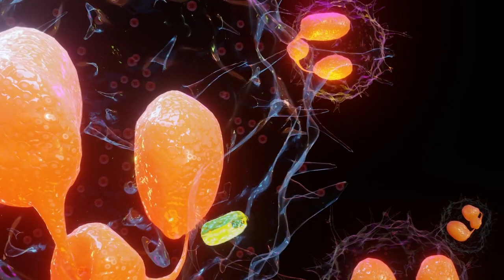COMO OS PRÓPRIOS ANIMAIS REFLORESTAM O SEU HABITAT NATURAL?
Bem-vindo ao ShooPet, um canal dedicado a explorar as maravilhas da fauna e flora do nosso planeta. Nosso objetivo é destacar a incrível biodiversidade do reino animal e do mundo natural ao nosso redor.

Nós somos apaixonados por capturar a beleza e a diversidade da natureza através dos nossos vídeos e compartilhá-las com nossos espectadores. Buscamos destacar as características e comportamentos únicos de cada espécie e as intrincadas relações que existem dentro de seus ecossistemas.

No ShooPet, acreditamos na importância da conservação e proteção da vida selvagem e dos habitats naturais do nosso planeta. Esperamos inspirar e educar nossos espectadores sobre a importância da biodiversidade e o impacto que temos no meio ambiente.

00:00 Os Animais Que se Alimentam e Reflorestam Seu Habitat Natural
00:15 Aves Frugívoras Que se Alimentam e Replantam em Vários Lugares
00:44 Roedores Escondem Sementes na Terra e Esquecem. Fazendo o Adubo e Reflorestamento
01:00 Ave Frugívoras Como o Morcego Que Desempenha o Mesmo Papel de Reflorestamento
01:13 Algumas Sementes Para Crescerem, Passam Pelo Sistema Digestivo de Alguns Animais
 01:24 A Importância Dos Primatas na Deseminasão das Sementes Para o Reflorestamento
01:38 A Importância da Preservação da Fauna e da Flora Para a Sustentabilidade

Olá a todos, bem-vindos ao nosso canal! Hoje vamos falar sobre animais que além de se alimentarem de frutas, também são importantes para reflorestar e adubar o habitat natural das árvores em todo o mundo.

A primeira categoria de animais que iremos destacar são as aves frugívoras, ou seja, aquelas que se alimentam de frutas. Elas são importantes na disseminação das sementes das plantas, pois depois de se alimentarem das frutas, elas voam para outras áreas e defecam, espalhando as sementes e ajudando no processo de reflorestamento. Alguns exemplos de aves frugívoras são os tucanos, araras e papagaios.

Outra categoria importante de animais são os roedores, como os esquilos e ratos-do-bosque, que se alimentam de sementes de árvores e ajudam a espalhá-las pela floresta. Eles também ajudam no processo de adubação, pois suas fezes e urina são ricas em nutrientes que ajudam a fertilizar o solo.

Além disso, existem animais como os morcegos frugívoros, que também são importantes na disseminação de sementes. Eles se alimentam de frutas e espalham as sementes por toda a região. Em algumas áreas, as sementes de árvores tropicais só conseguem germinar depois de passarem pelo sistema digestivo desses animais.

E não podemos esquecer dos primatas, como os macacos e os saguis, que também se alimentam de frutas e ajudam na disseminação de sementes. Eles são especialmente importantes em florestas tropicais, onde a diversidade de espécies de plantas é muito alta.

Por fim, vale lembrar que a preservação desses animais e seus habitats naturais é fundamental para manter o equilíbrio ecológico e garantir a sobrevivência de diversas espécies de plantas e animais em todo o mundo.

Espero que tenham gostado do vídeo e que tenham aprendido um pouco mais sobre a importância dos animais na manutenção das florestas e do meio ambiente. Até a próxima!